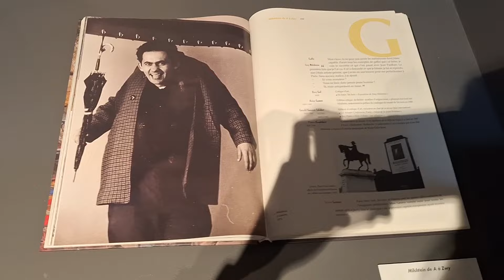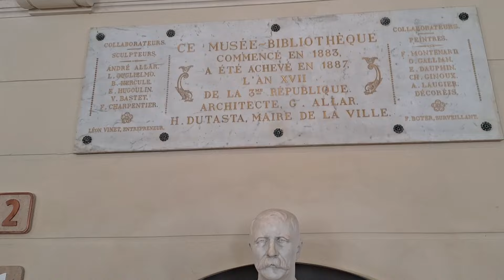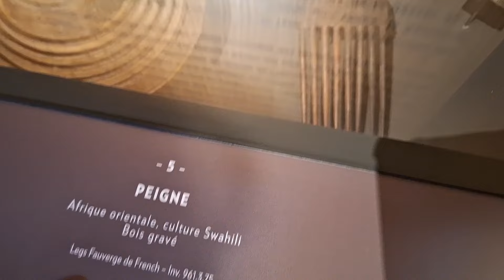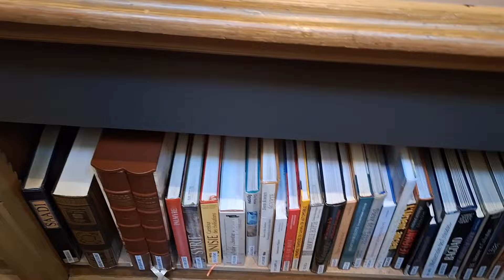VLOG | MUSÉE DE L'ART, BALADE, ACHATS PARAPHARMACIE, BLABLA...😂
Bonjour à tous j'espère que vous allez bien aujourd'hui on se retrouve dans une nouvelle vidéo VLOG | MUSÉE DE L'ART, BALADE, ACHATS PARAPHARMACIE, BLABLA...😂

Code de réduction : IsabelleYT20

Lien de l'aspirateur balai sans fil U16 flex

Lien aspirateur laveur ultenic D10 :